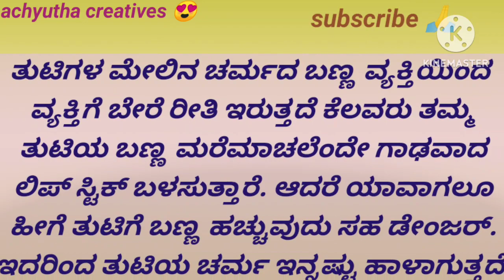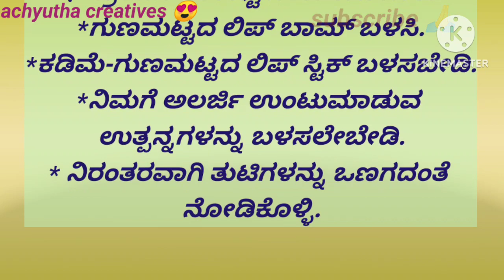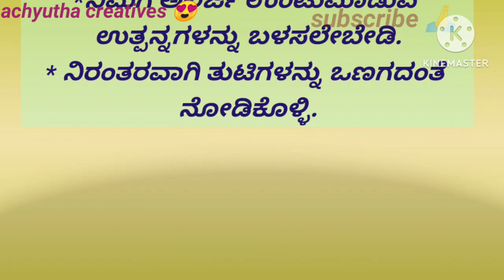usefull information in kannada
motivational speech
kannada video
video kannada